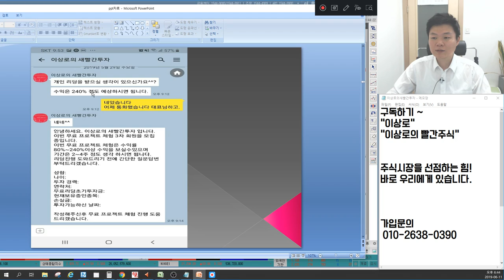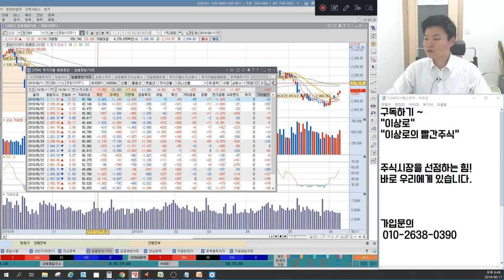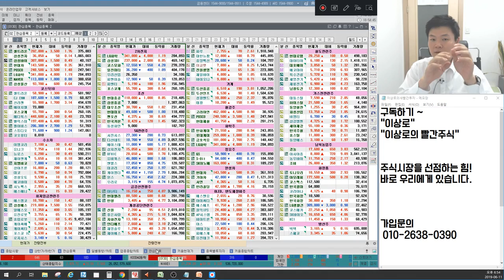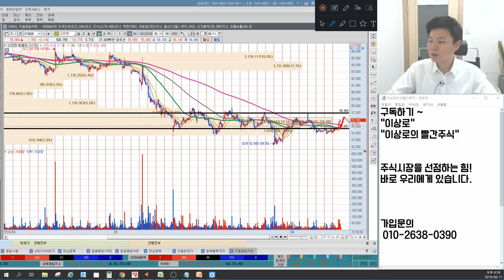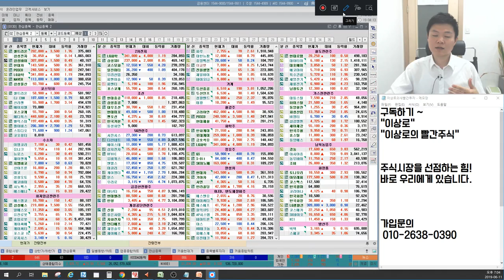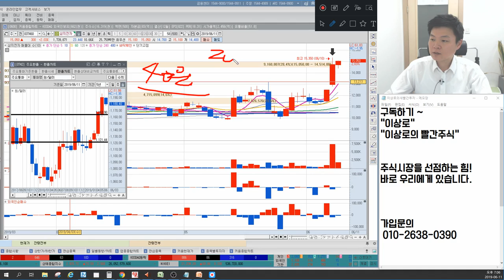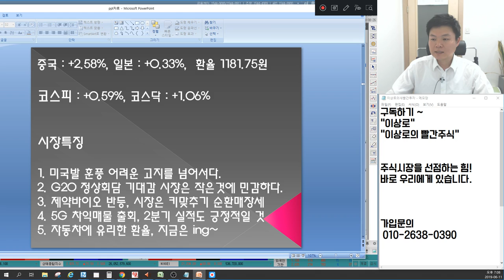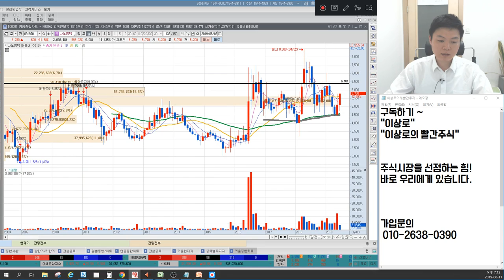셀트리온헬스케어,젬백스,신라젠 제약바이오 상승의미? 다산네트웍스,엔텔스,머큐리 5G하락은 기관 때문이다? 현대차,기아차 환율이 바뀌면 매출이 바뀐다 언론에 나오지 않는 마감시황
6월 11일 장마감후 꼭 알아야할 주식 마감시황과 내일장 관심주 5선 지금 확인하세요~

1. 미국발 훈풍 어려운 고지를 넘어서다. 1:32
2. G20 정상회담 기대감 시장은 작은 것에 민감하다. 6:21
3. 제약바이오 반등, 시장은 키맞추기 순환매 장세 10:28
4. 5G 차익매물 출회, 2분기 실적도 긍정적일 것 15:58
5. 자동차에 유리한 환율, 지금은 ing~ 21:24
6. 내일장관심주 공개